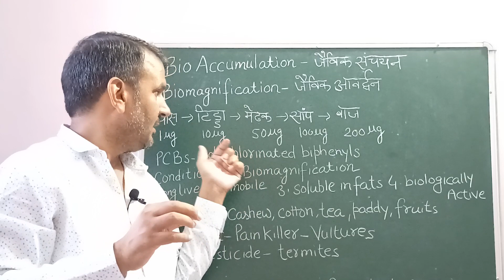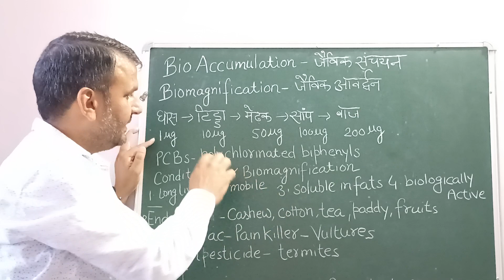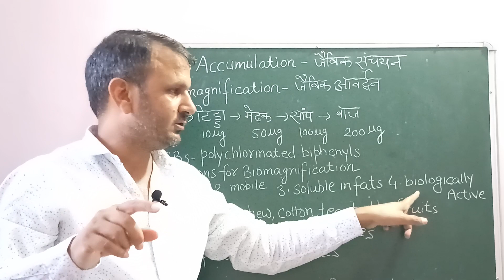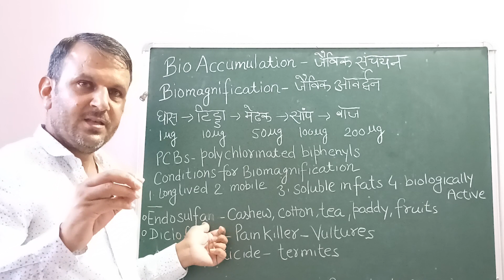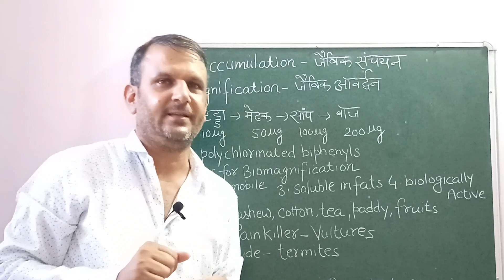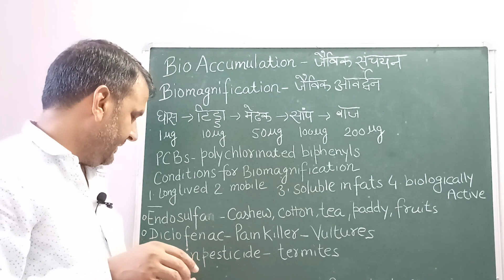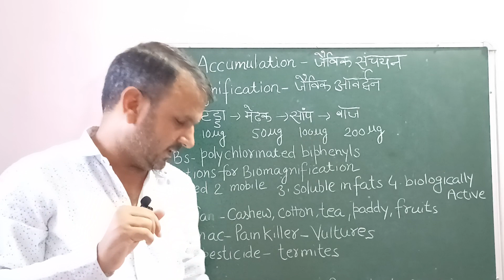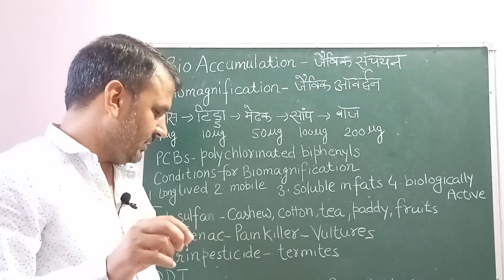Biomagnification, Bioaccumulation | Anil Panghal